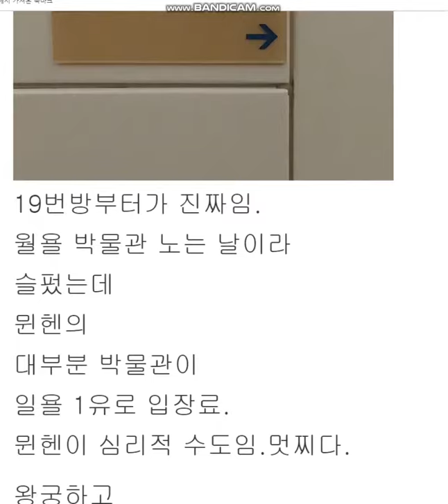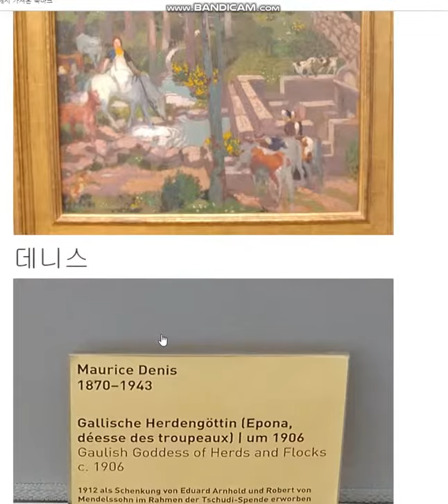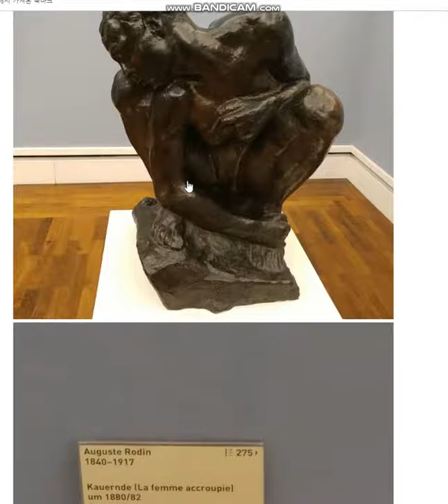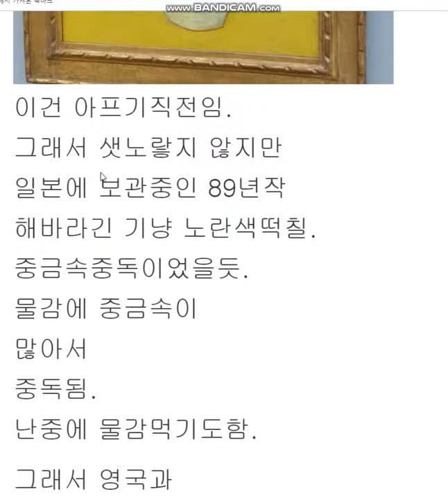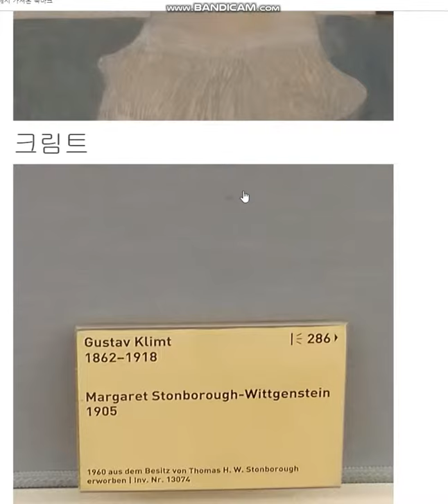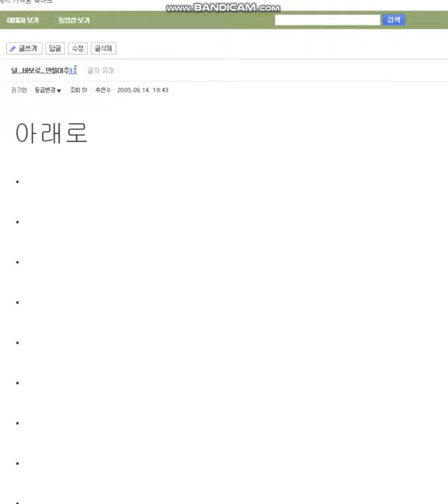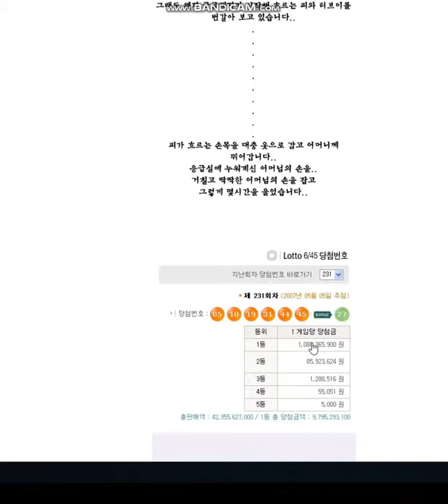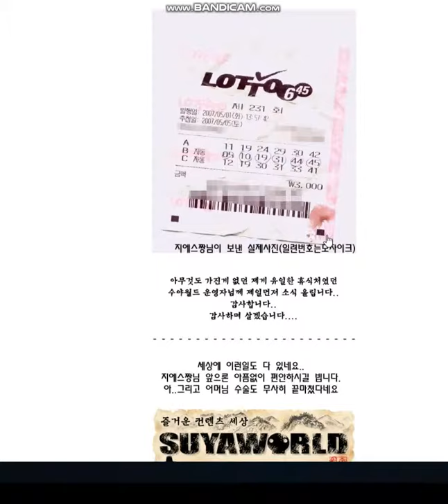여행,유머,정치 77. 독일 뮌헨, 근대미술관2, 찢어지게 가난한 자,취조